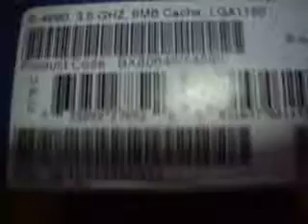Unboxing Intel Core i5 4690